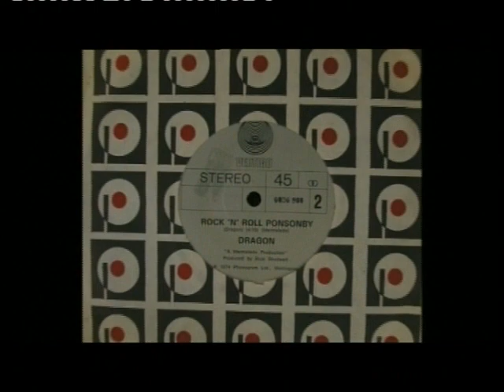ROCKED THE NATION: 46 ROCK N ROLL PONSONBY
The story of Dragon and Hello Sailor's days in Posonby.